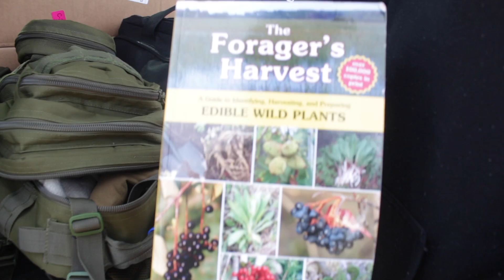Allah Prince Sha'Divine Builds on having a Survival kit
Allah Prince Sha'Divine builds on the science of a Survival kit, and what it means to survive outdoors in dire situations.